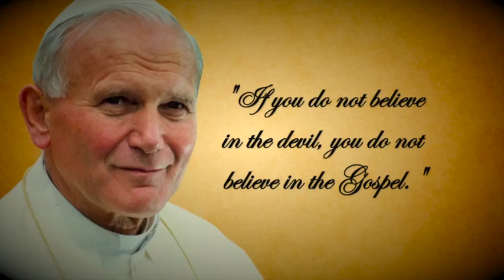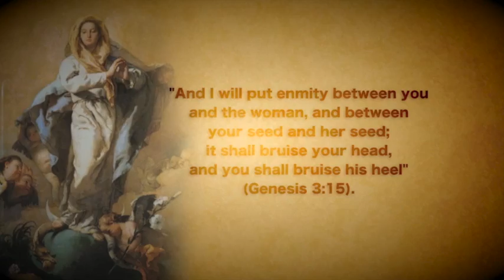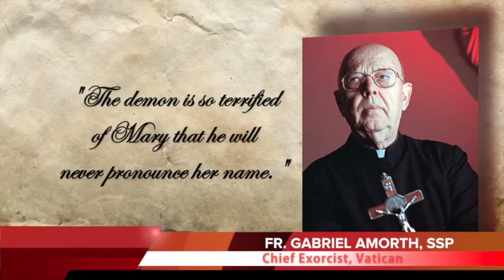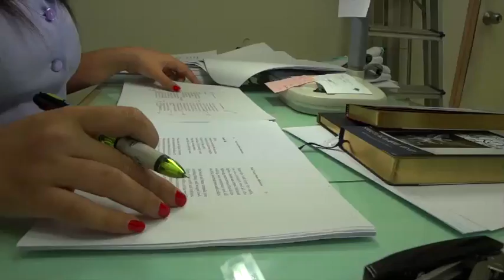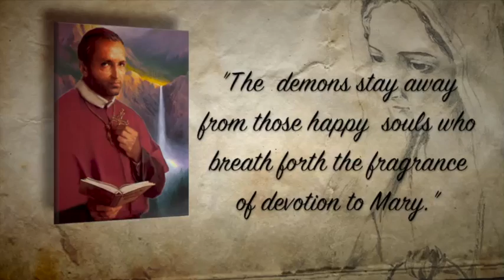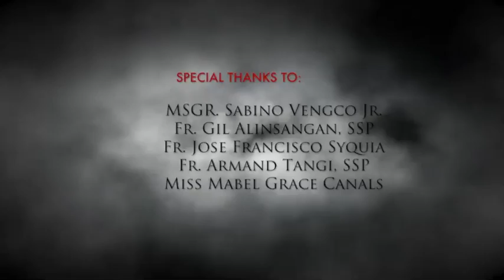Mary in Exorcism: Our Mother in the Spiritual Warfare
I submitted this video in partial fulfillment for our course Mariology under Msgr. Sabino Vengco at Loyola School of Theology, Ateneo de Manila University.